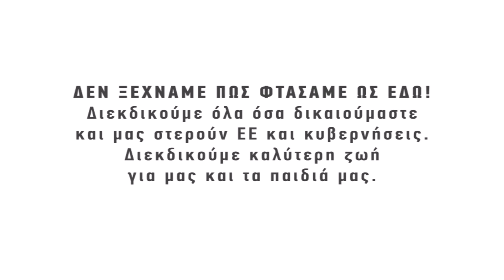SPOT ΣΥΛΛΟΓΟΣ ΔΗΜΟΚΡΑΤΙΚΩΝ ΓΥΝΑΙΚΩΝ ΠΑΤΡΑΣ - 7 ΑΠΡΙΛΗ ΜΕΡΑ ΔΡΑΣΗΣ ΓΙΑ ΤΗΝ ΥΓΕΙΑ